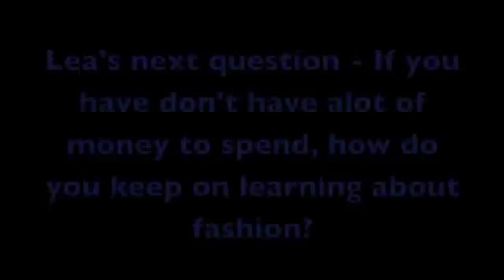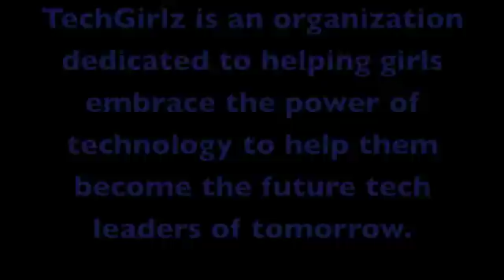TechGirlz interview Susan Gregg Koger, CEO of Modcloth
Interview at TechGirlz Unite! Our attendees learn how Susan started in fashion and technology